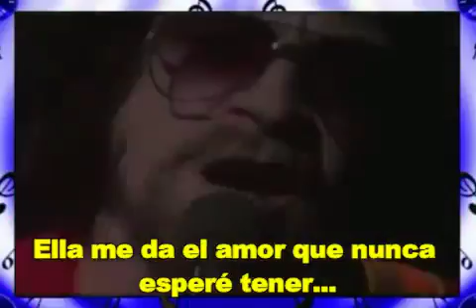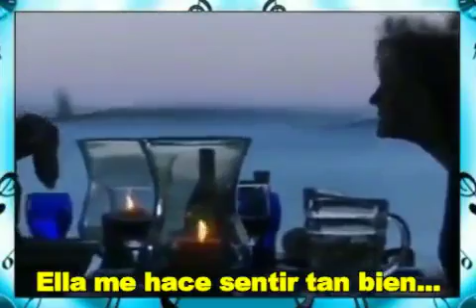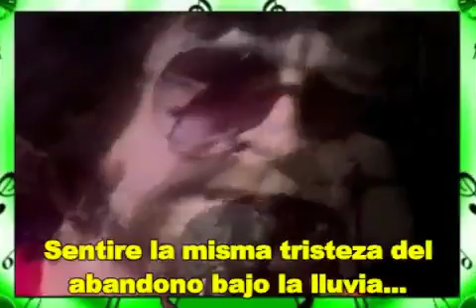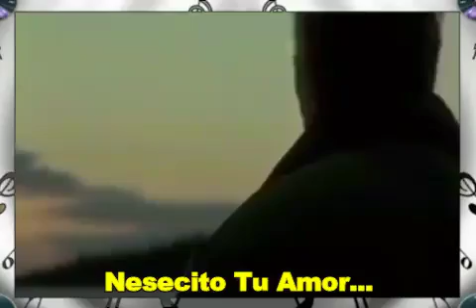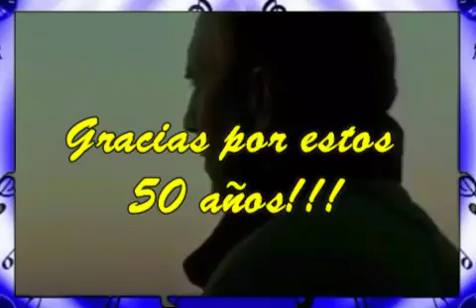Necesito tu amor - Electric Light Orchestra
Sigamos festejando sus 50 años!